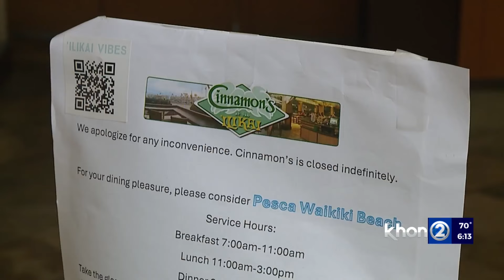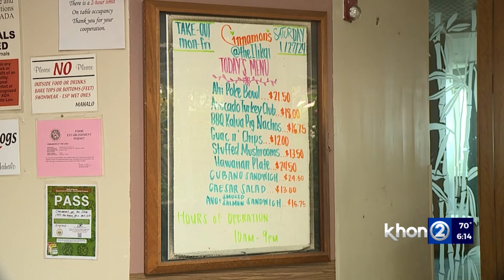Cinnamon’s in Waikiki closes only leaving original Kailua location open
And then there was one, the original Cinnamon’s location in Kailua will be the only location left after its owners announced the closure of the Cinnamon’s at the Ilikai.